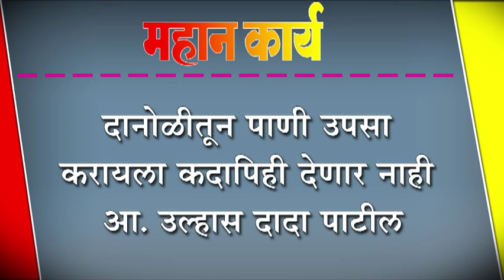दानोळीतून पाणी उपसा करायला कदापिही देणार नाही -आ. उल्हास दादा पाटील